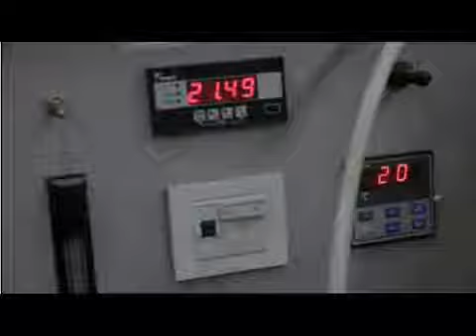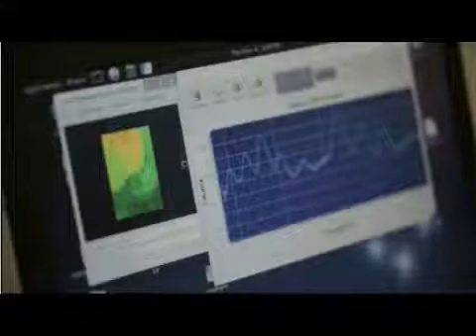Restauro della Muta di Raffaello Sanzio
Il celebre dipinto Di Raffaello viene preso in restauro nell'Opificio delle Pietre Dure, dalle restauratrici Francesca Ciani e Patrizia Riitano. Le fasi principali di questa delicata operazione vengono mostrate e descritte.